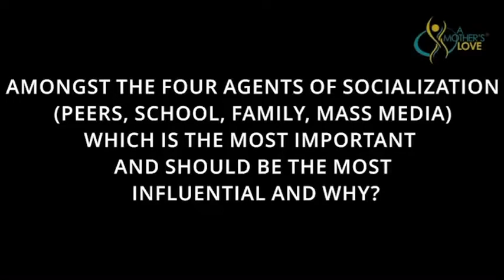KOROKORO TRUTH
Which among the four agents of socialization should be the most influential and why? @val.erian03 answers from a psychologist's perspective.